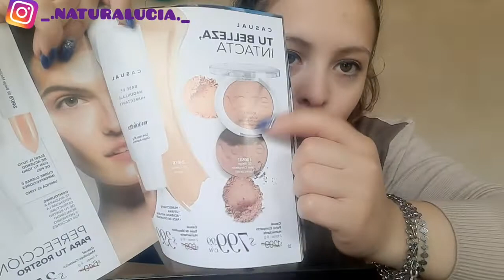🎀UNBOXING CAMPAÑA 14 VIOLETTA🎀 Volví despues de un tiempo😂😁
Aquí les dejó mi vídeo del Unboxing🥰❣...
Espero que les guste, y cualquier duda ya saben👇👇👇.
💥💥AQUI LES DEJO EL ENLACE DE MI TIENDA ONLINE💥💥
BESOS Y BUENAS VENTAS!!😊😘